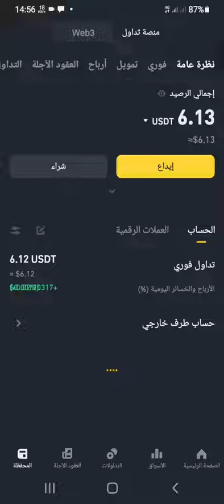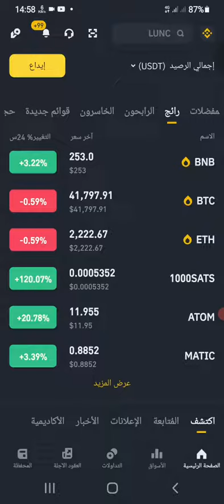هل يمكنني الربح بدون تداول؟